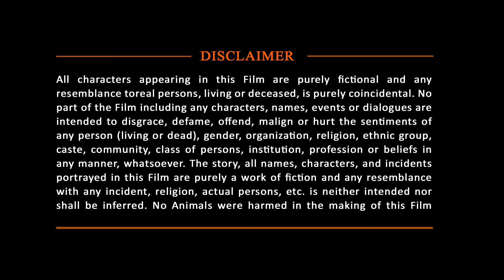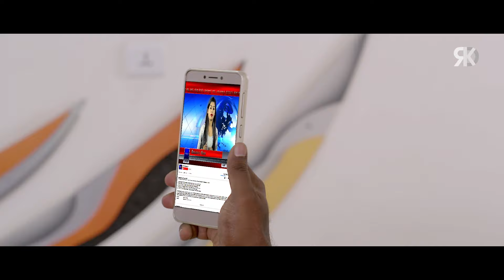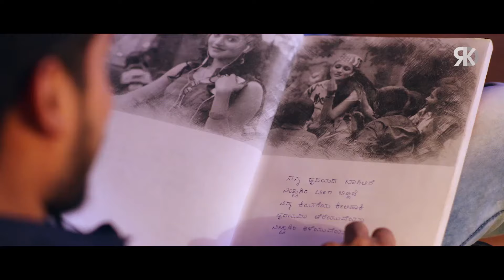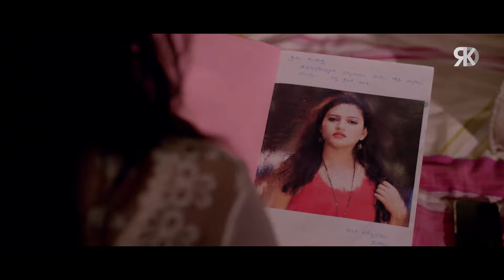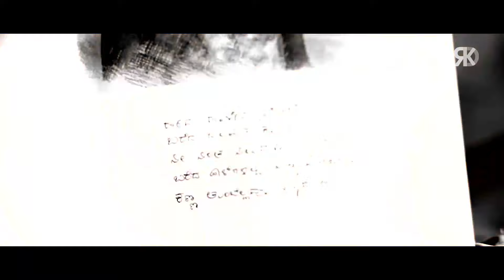Gowrishankar Ki Hindi Dubbed Movie "RajaHamsa" | Ranjani Raghavan | 2023 South Movie Hindi Dub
Here's presenting the Blockbuster movie Raja Hamsa starring Gowrishankar, Ranjani Raghavan, Bullet Prakash

Original Movie:- Rajahamsa In Kannada
Star Cast:- Gowrishankar, Ranjani Raghavan, Sridhar, Yamuna, B.C.Patil, Tabla Nani, Raju Talikote, Bullet Prakash
Producer By: Janamana Cinemaas
Directed By:- Jadesh Kumar Hampi